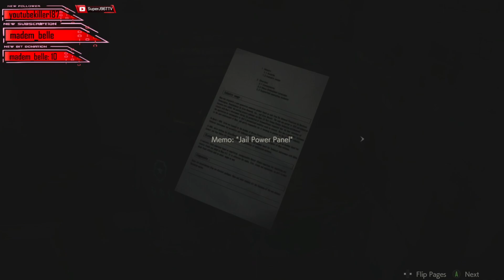Resident Evil 2 Remake Gameplay Chapter 7 Metal Bars Cant Stop The Monsters Playthrough/Walkthrough